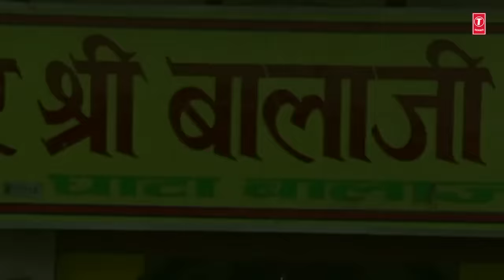Duniya Rachne Wale Ko Bhagwan Kahte Hain I LAKHBIR SINGH LAKKHA I Ram Na Milenge Hanuman Ke Bina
🙏 Hanuman Bhajan: Duniya Rachnewale Ko Bhagwan Kehte Hain
Singer: Lakhbir Singh Lakkha
Music Director: Durga,Natraj
Lyricist: Shrikant Mishra
Album: Ram Na Milenge Hanuman Ke Bina
Music Label: T-Series